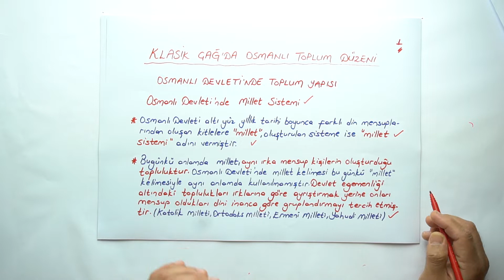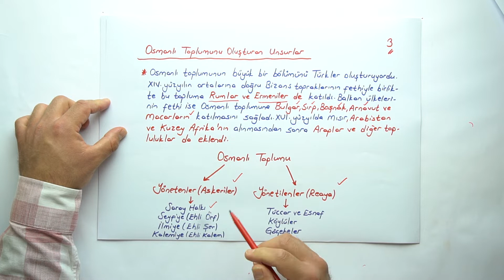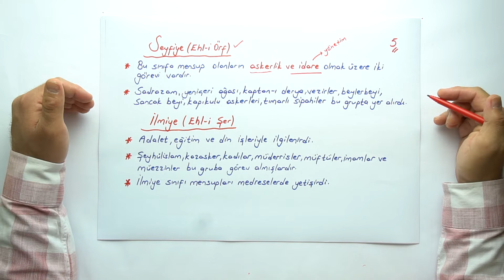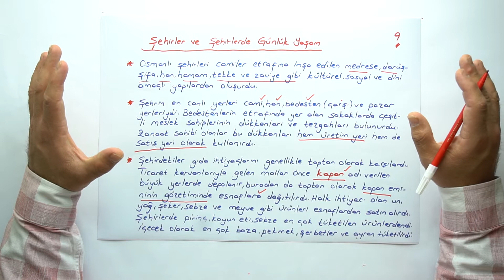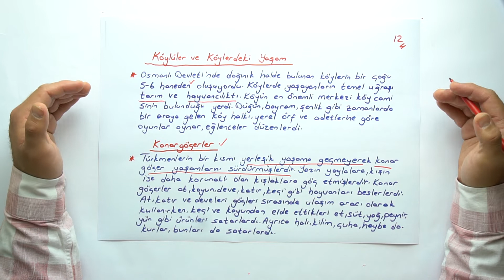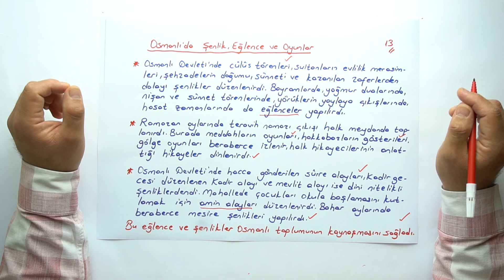2019-2020 10. Sınıf Tarih T10001 - Klasik Çağda Osmanlı Toplum Düzeni -1 | Anlatan Burhan Börü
GO Ortaokul 10. Sınıf Tarih T10001 - Klasik Çağda Osmanlı Toplum Düzeni -1
1-KÖK (Konu Öğrenme Kılavuzu)
Anlatan: Burhan Börü
FAYDALI LİNKLER:
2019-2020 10.SINIF T1001 TARİH MÜFREDATI:

Günümüzde siyasi, sosyal, ekonomik ve teknolojik alanlarda yaşanan hızlı değişme, bireylerin ve toplumların karşılaştığı karmaşık sorunlar, toplumsal kalkınmada insan faktörü, insanlar arası ilişkiler ve toplumsal değerler tarih öğretiminin yenilenmesi açısından önem taşımaktadır.
Dünyayı anlama ve anlamlandırmada eğitim programlarının sürekli geliştirilmesi, gelecek nesillere daha iyi imkânlar sunmak ve öğrencilerin bilinçli vatandaşlar olarak yetiştirilmelerini sağlamak açısından son derece önemlidir. Bu açıdan, tarihe duyarlı ve tarih bilincine sahip insan yetiştirmek tarih dersi öğretim programın temel amaçları arasındadır. Eğitim ve öğretim alanındaki gelişmelerin, uygulanan yöntem ve teknikler ile eğitim
araçlarındaki değişimin öğretim programlarına yansıması gereklidir. Tarih alanında yapılan araştırmalar ve yeni yayınlar tarih dersinin içeriğinin güncellenmesi gerektiğini de göstermektedir.